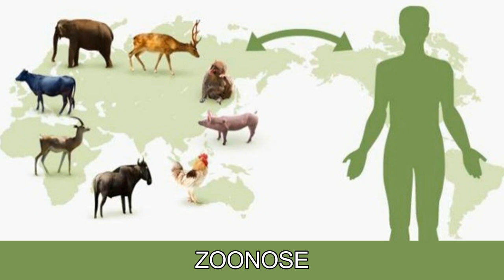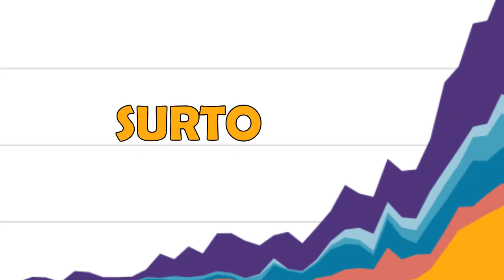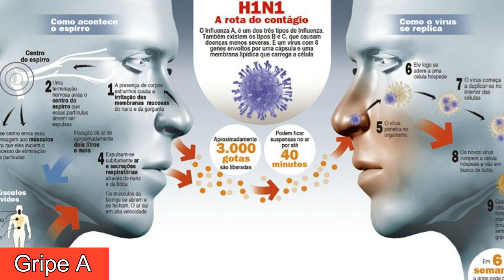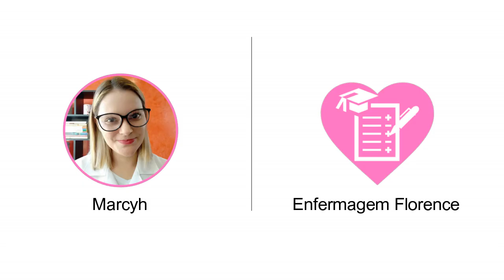Qual a diferença entre Endemia, Surto, Epidemia, Pandemia e Colapso?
Qual a diferença entre Endemia, Surto, Epidemia, Pandemia e Colapso? São termos bem parecidos e que são facilmente confundidos. Além de saber as diferenças você vai ver alguns exemplos para cada um deles.

Para complementar seus estudos, leia nossa publicação.